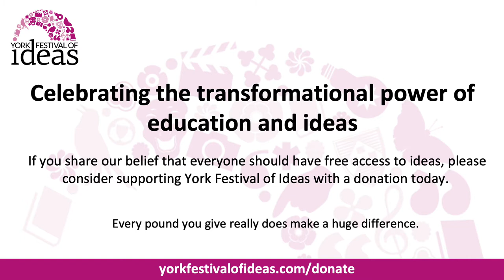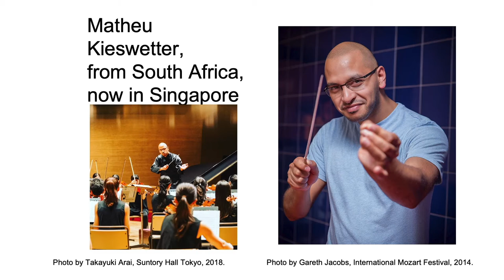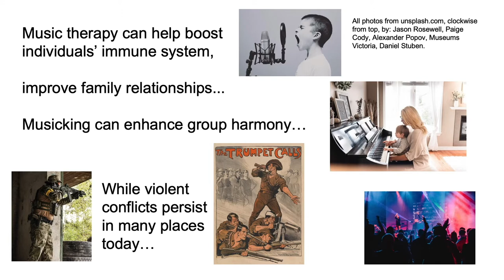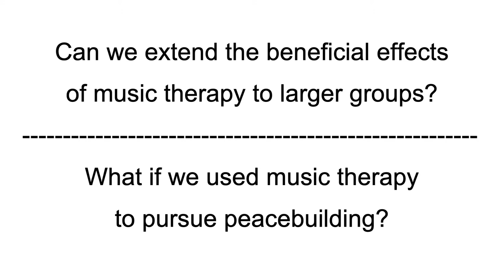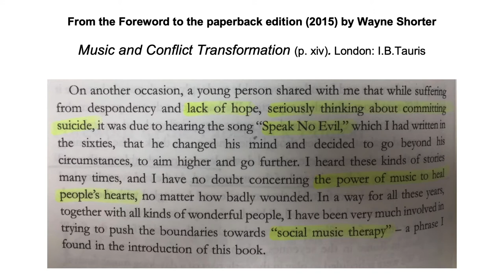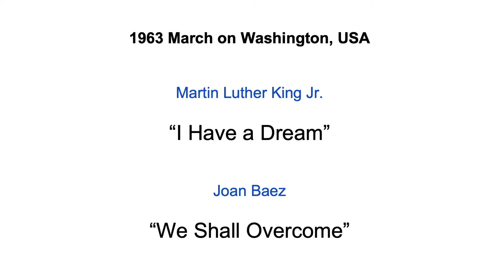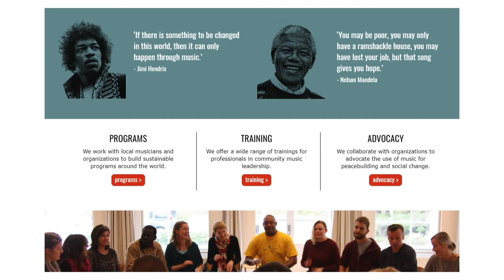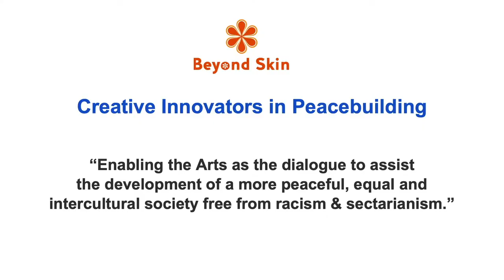Music in Peacebuilding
Olivier Urbain, Henrice Altink, Rachel Cowgill, Jonathan Eato, Jacob Eriksson, Darren Ferguson, Paul Gready and Laura Hassler

Millions of people enjoy the benefits of music every day, listening to songs, dancing to beats, singing in the shower, drumming on the dinner table!

Countless have gained better health through music therapy, happier social lives through community music, reconciliation and forgiveness through musical workshops. Though it is true that music is sometimes used for destructive purposes, this only reinforces the idea that rhythms, melodies and harmonies have the power to move us emotionally and physically.

How are people using this energy to improve their personal lives, families, communities, and even countries, and how can we do these things even better?

Olivier Urbain of the Min-On Music Research Institute, Tokyo, Japan, will address these questions during an interactive and lively session on music in peacebuilding. He will be joined by panellists Laura Hassler, Director of Musicians Without Borders, Darren Ferguson, Director of Beyond Skin, and from the University of York, UK, Jacob Eriksson, Henrice Altink, Jonathan Eato, Rachel Cowgill and Paul Gready.